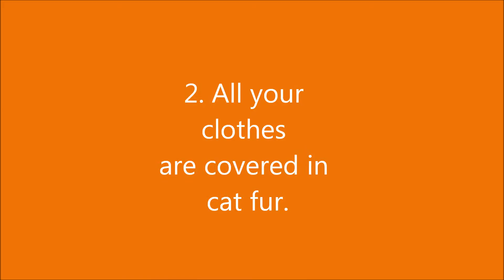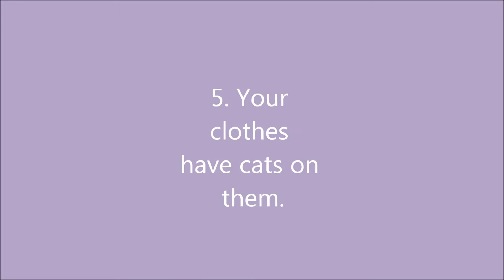Signs That You're A Crazy Cat Lady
Here are some signs that you are a crazy cat lady!